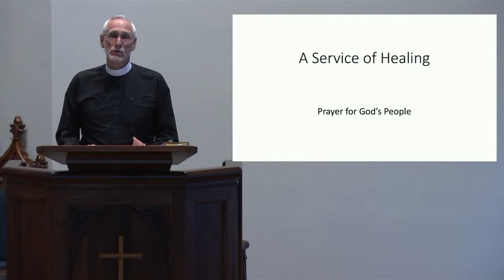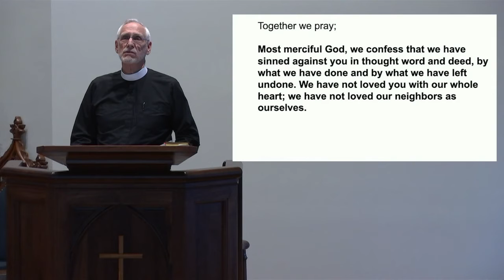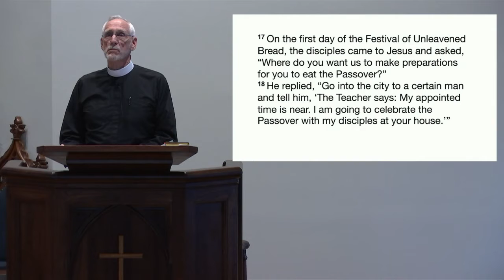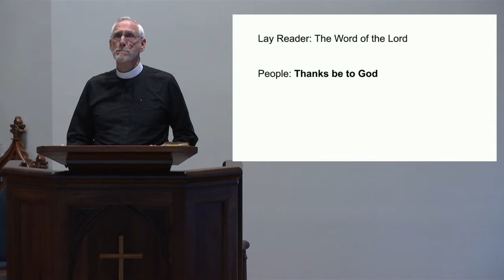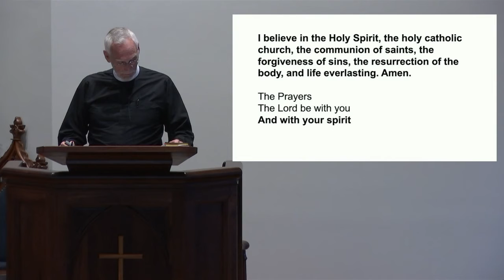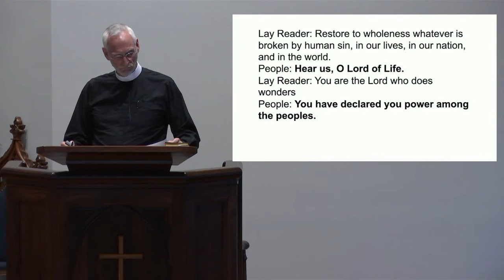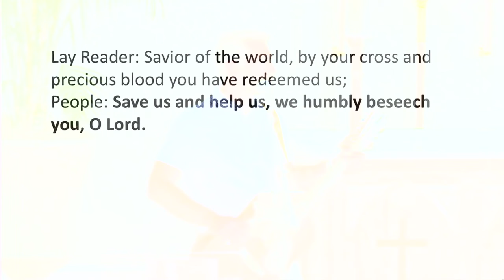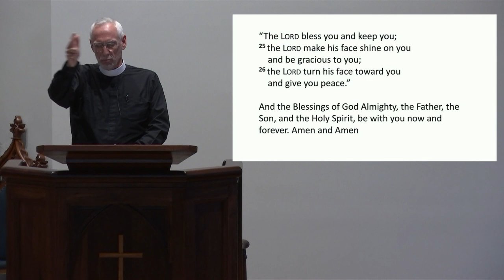Holy Week- Pastor Tom Hendrickson- Wednesday Evening